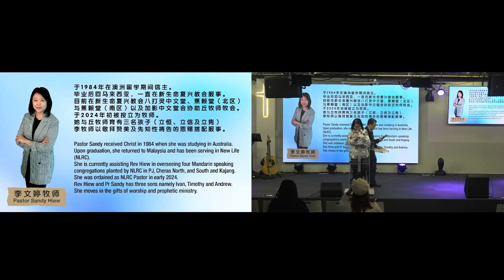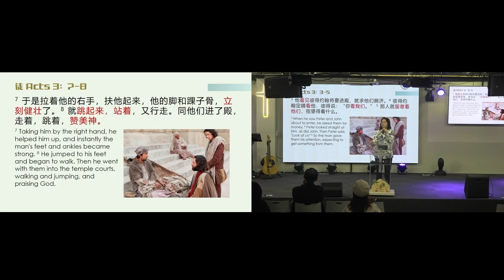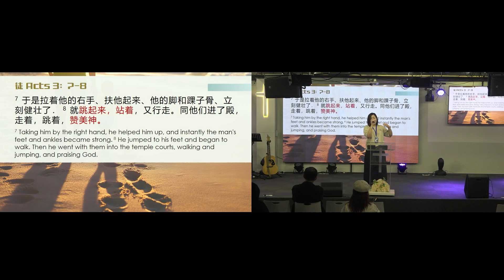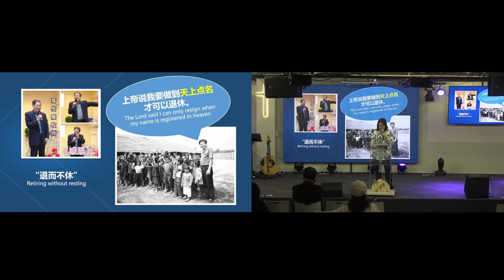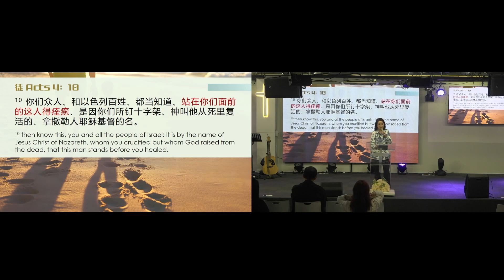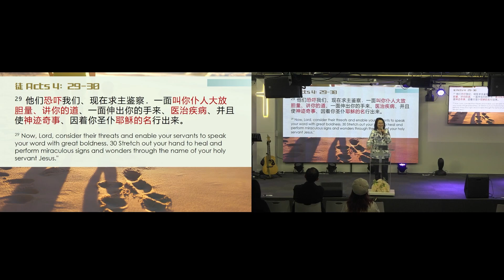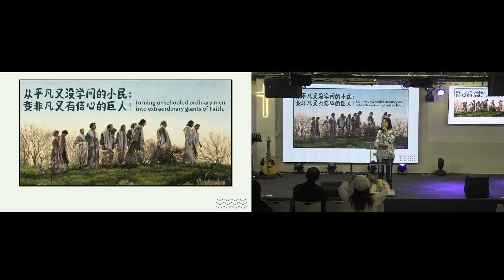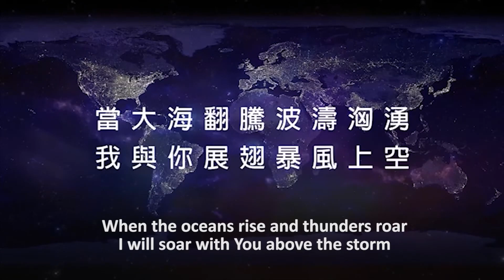( 粤语 ) 0927 你是跟过耶稣的人吗？Who Had Been With Jesus? | 李文婷牧师 Pastor Sandy Lee